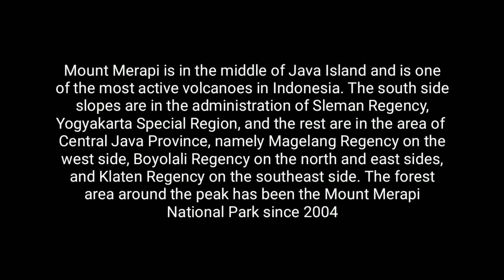THE SOUND OF MERAPI VULCANO || TIVIKU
Mount Merapi is in the middle of Java Island and is one of the most active volcanoes in Indonesia. The south side slopes are in the administration of Sleman Regency, Yogyakarta Special Region, and the rest are in the area of ​​Central Java Province, namely Magelang Regency on the west side, Boyolali Regency on the north and east sides, and Klaten Regency on the southeast side. The forest area around the peak has been the Mount Merapi National Park since 2004